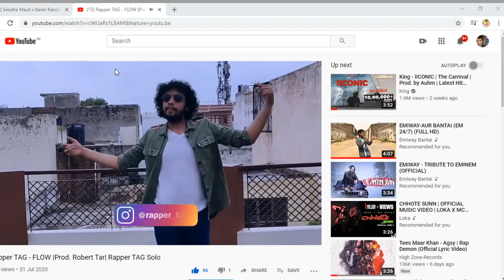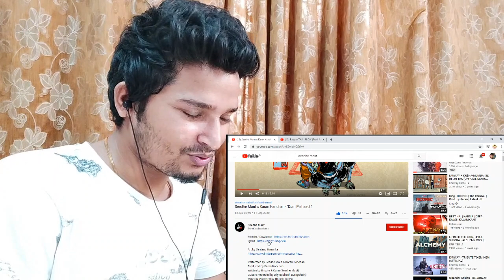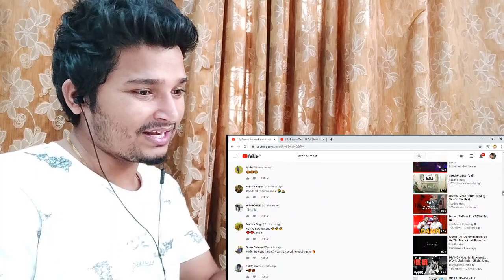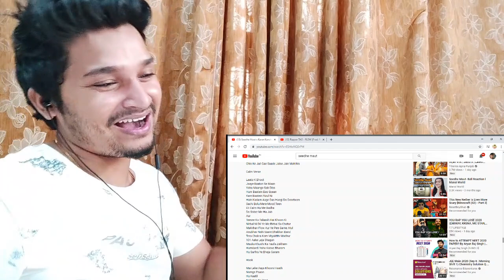SEEDHE MAUT DUM PISHAACH - SEEDHE MAUT REACTION - DUM PISHAACH REACTION - SHIV REACTION REACTION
(DOWNLOAD DESCORD FROM PLAYSTORE)

MY CAMERA =
MY PHONE =
MY LIGHTING =
MY DESKTOP =
MY EARPHONE =